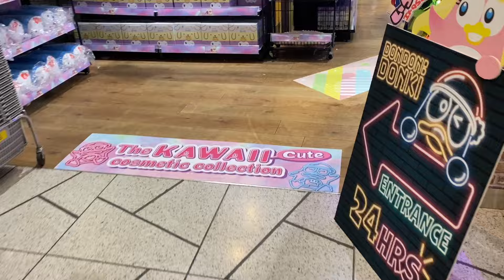Sanrio @ don quijote